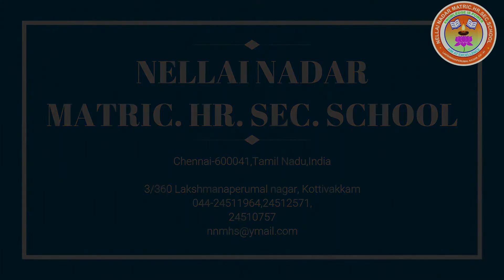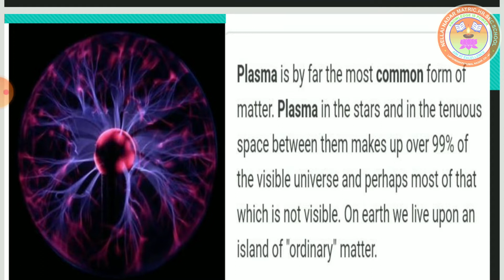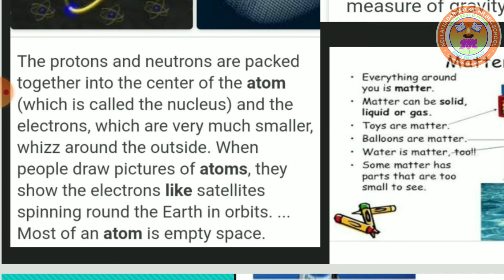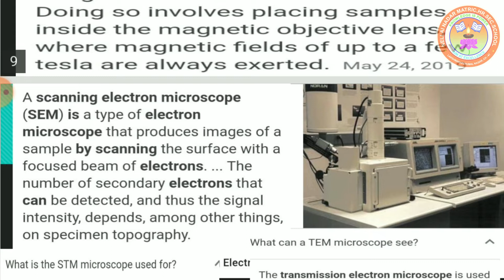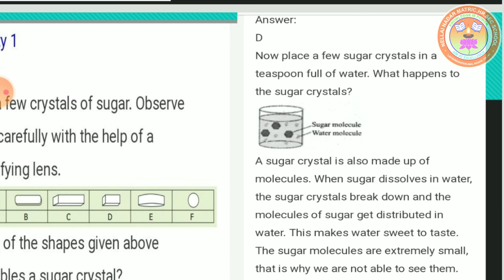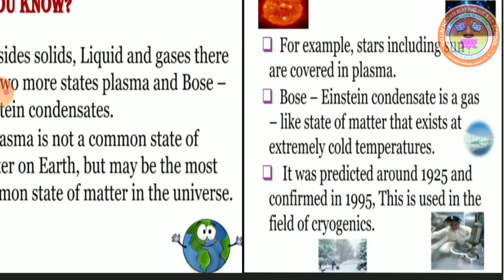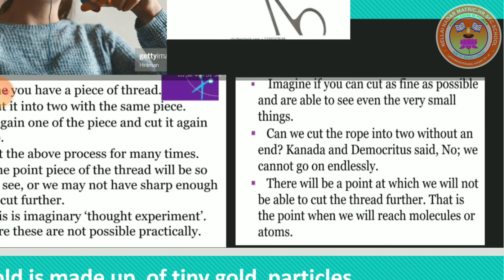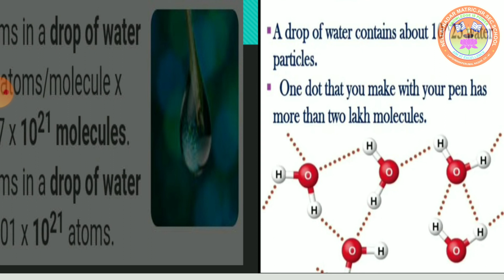STD - VI SCIENCE - I UNIT - 3 ( MATTER AROUND US - PART - I )